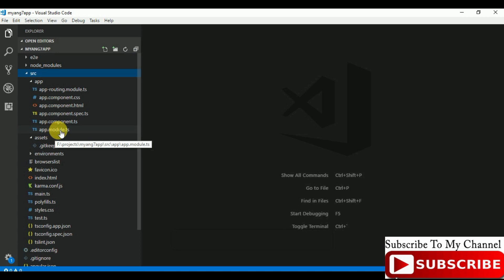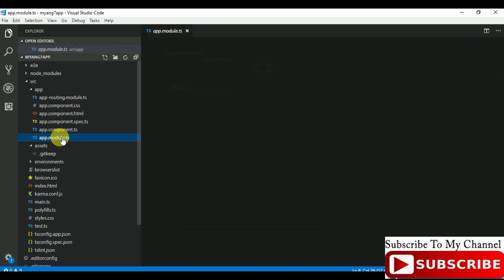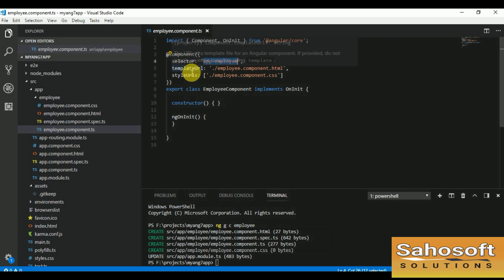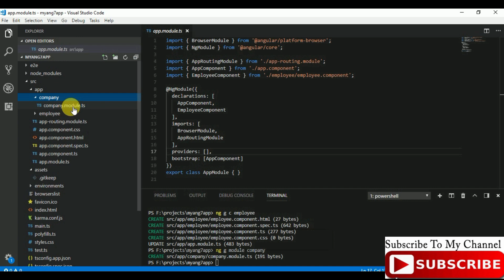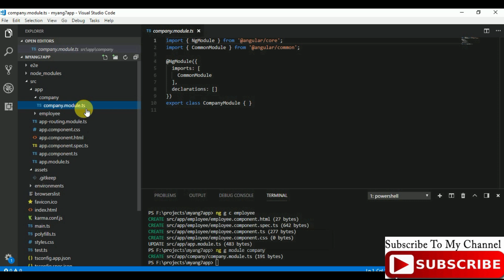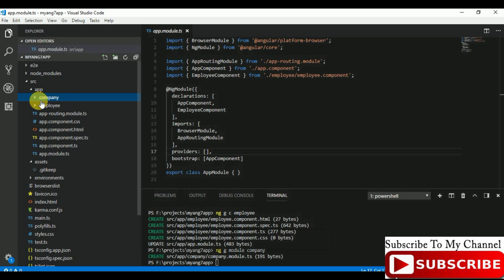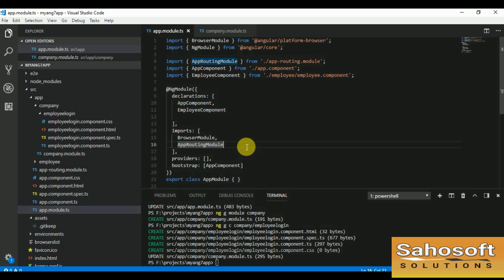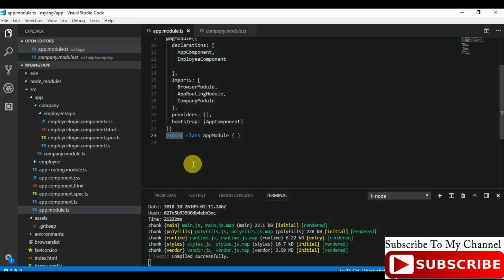Modules in Angular 8 | Angular 8 Full tutorial in Hindi